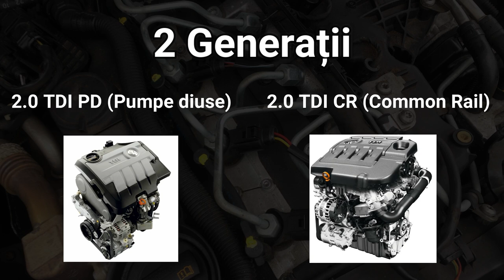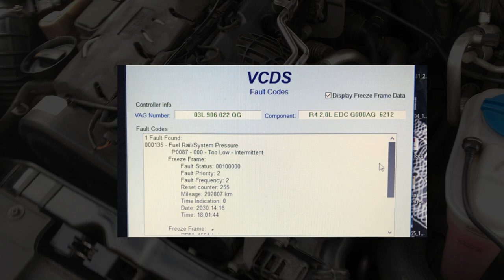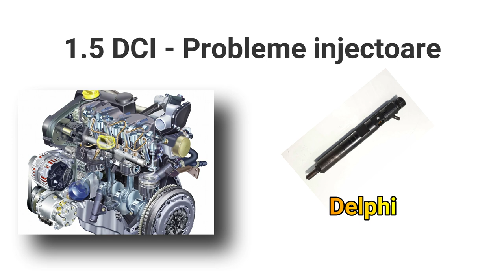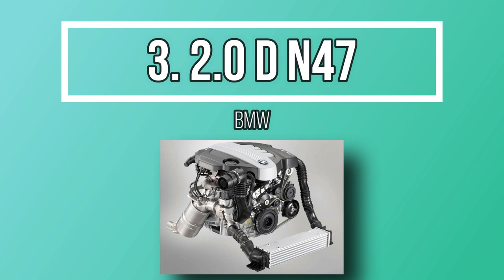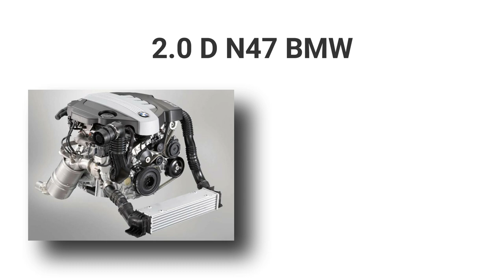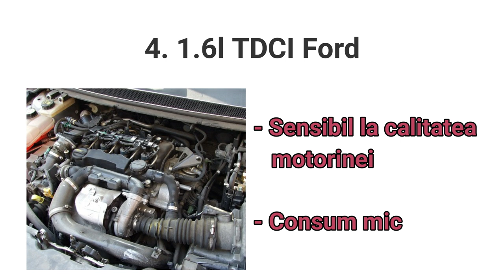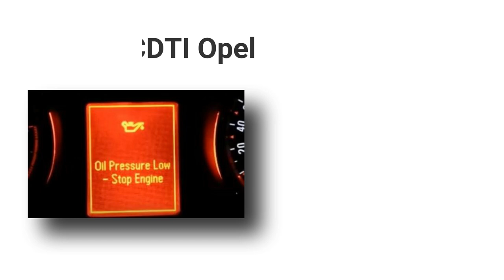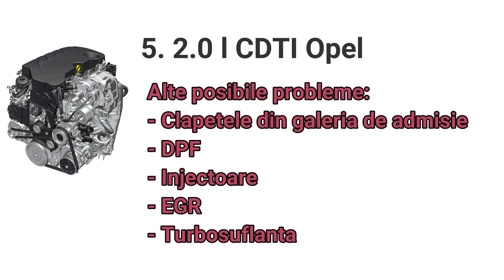Probleme comune la motoarele DIESEL ...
În acest videoclip prezint problemele la cele mai comune motoare Diesel: 2.0 TDI VAG, 1.5 DCI Renault, 2 N47 BMW, 1.6 TDCI Ford, 2.0 CDTI Opel.